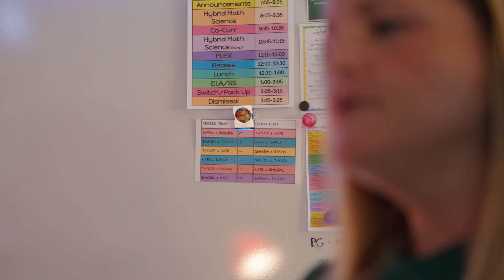IT'S Award Winner October 2023: Shanda Stair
The winner of the Innovative Teachers Inspiring Students (IT'S) Award for October 2023 is Shanda Stair, a third-grade teacher at Shady Grove Elementary. Shanda was nominated by her colleague Taylor Kirschbaum for her excellent use of technology in the classroom, which engages and challenges students, helping them become confident mathematicians.